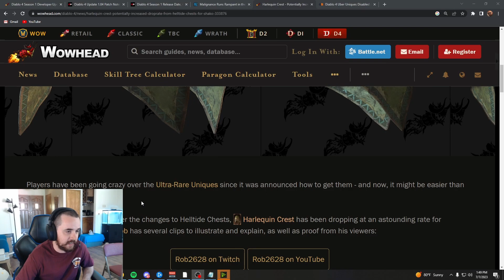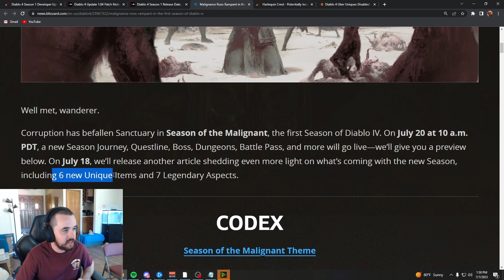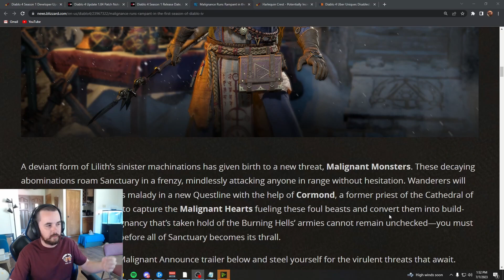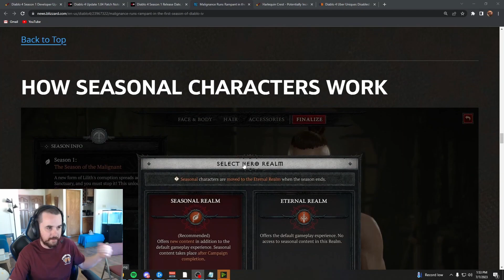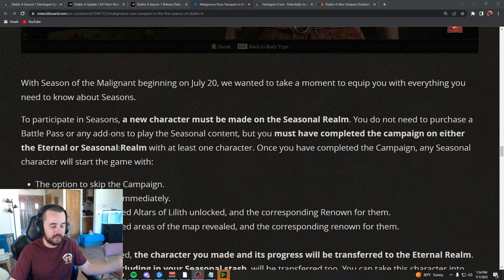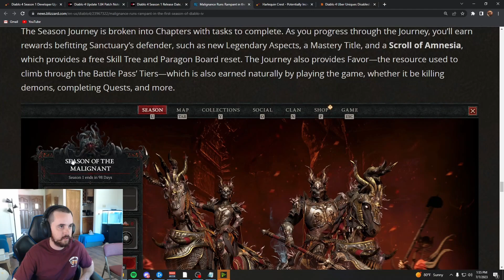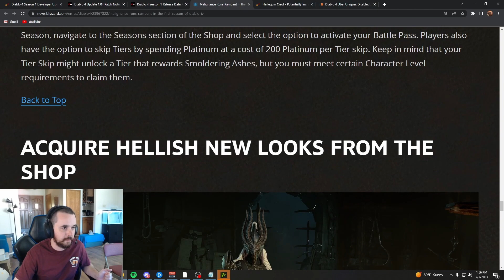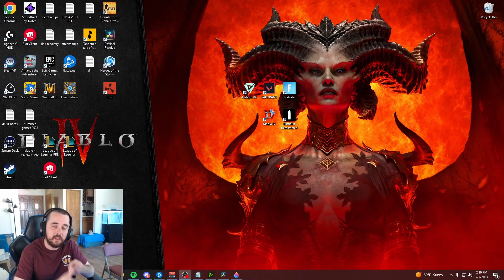DIABLO 4 SEASON 1 EVERYTHING YOU NEED TO KNOW